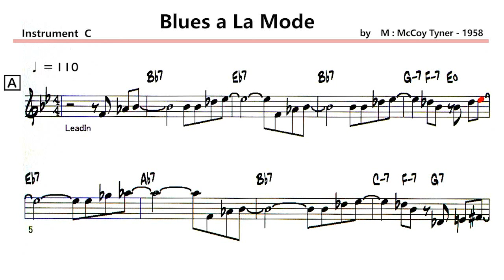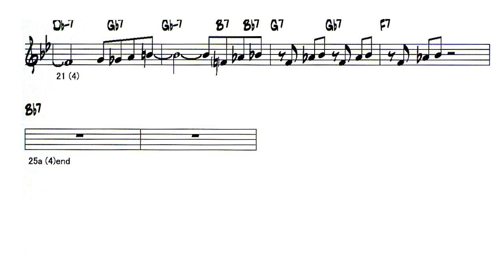Blues a La Mode - Sample ( C 🎹 )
〇  Blues a La Mode　( by   M : McCoy Tyner - 1958 )

Lyrics , Form      Key -  Bb , Tempo - 110  ,  8 Choruses